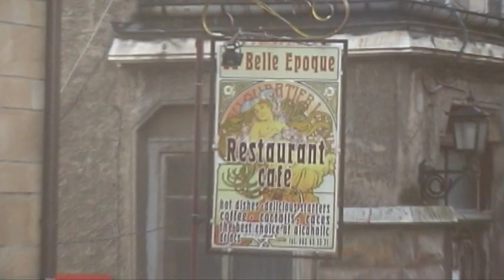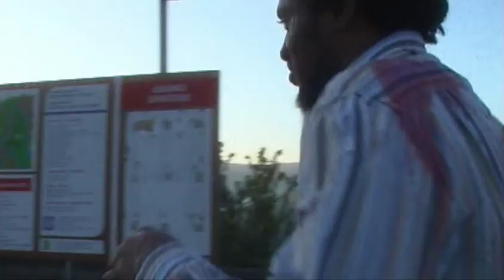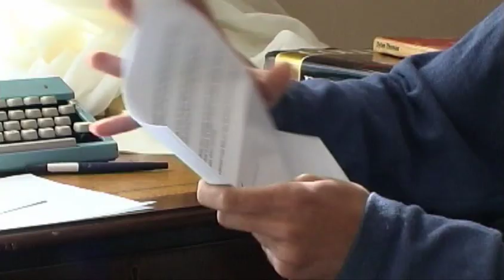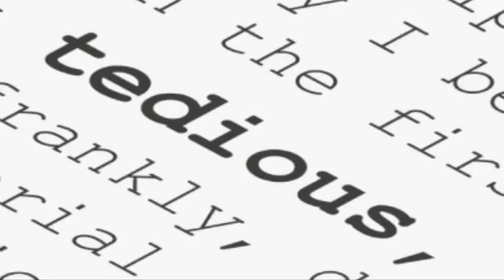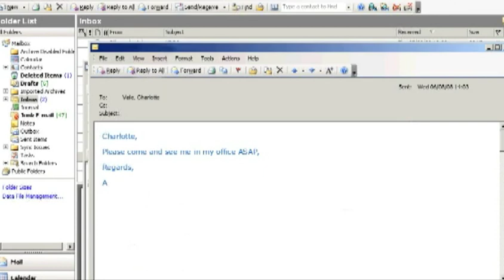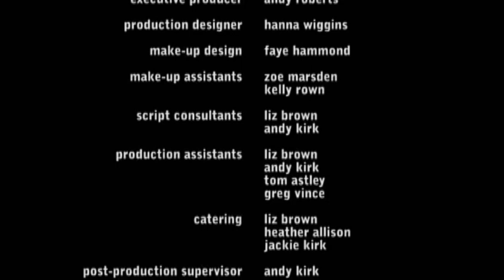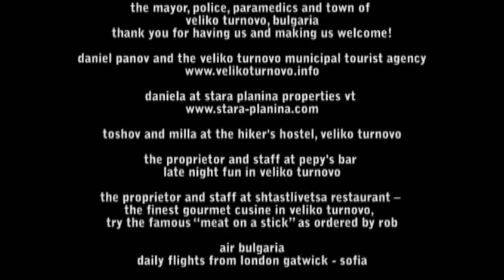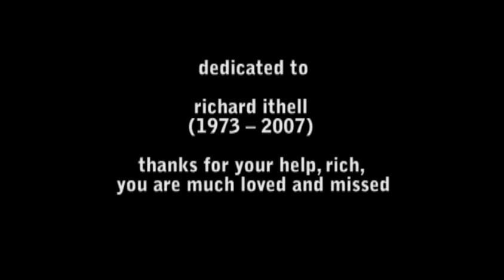Incidental Weekend (2009)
Four university friends. A ten year reunion. What could possibly go wrong?

Writers/Directors - Nick Kirk & Richard Allison
Starring Hayley J Williams, Jason Croot, Nicholas Obileye, Andrew Cleaver
2009 / 85 min